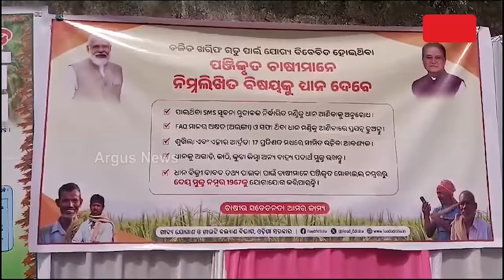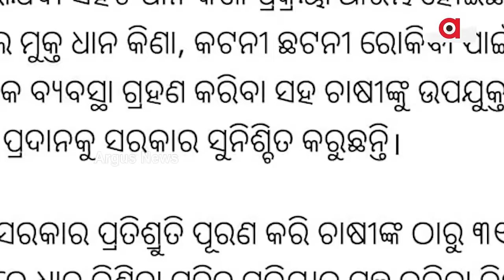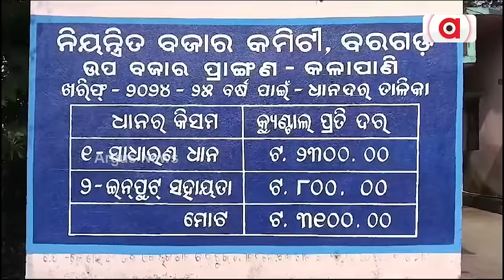ଧାନମଣ୍ଡି ୩୧୦୦ ଟଙ୍କା | Paddy Procurement Begins In Bargarh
ପ୍ରତିଶ୍ରୁତି ଦେଇଥିଲେ ପୂରଣ କଲେ । ଚାଷୀଙ୍କ ପାଇଁ ଆଜିଠୁ ମଣ୍ଡି ଖୋଲିଲେ । ବରଗଡ଼ରୁ ଆରମ୍ଭ ହେଲା ଧାନ କିଣା । ଚାଷୀଙ୍କୁ ଆଉ ମିଳିବନି ମିଲର୍ସ ଯନ୍ତ୍ରଣା । ଚାଷୀଙ୍କୁ ମିଳିବ ସମ୍ମାନ, ମିଳିବ ମଣ୍ଡିରେ ସୁବିଧା ।